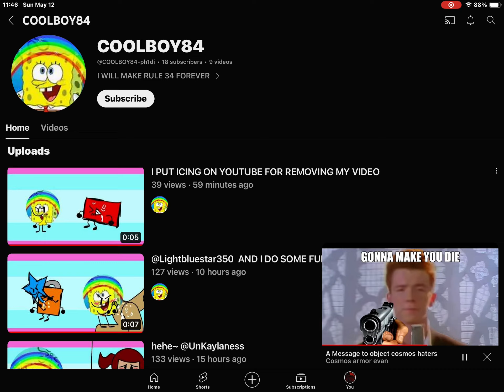I’m calling fbi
Kill me rn